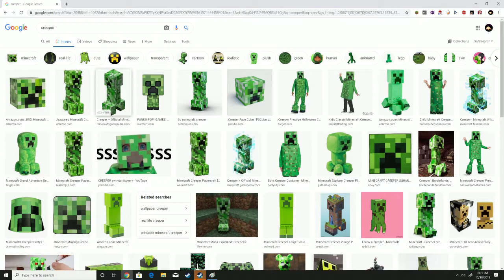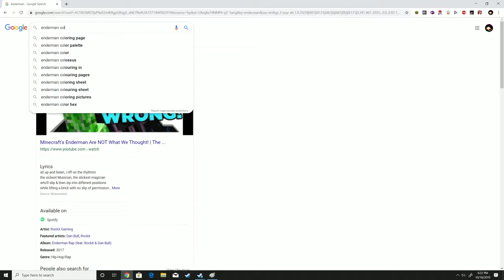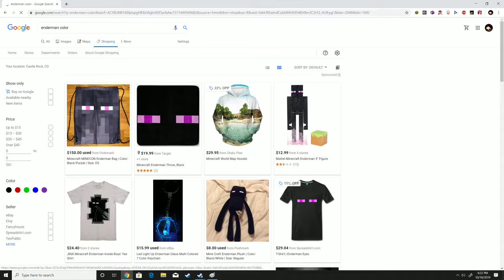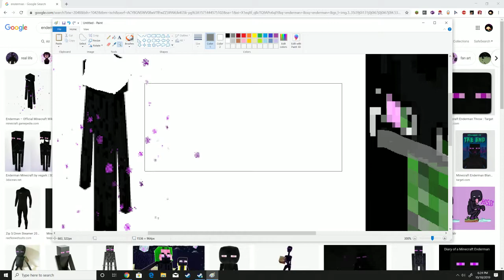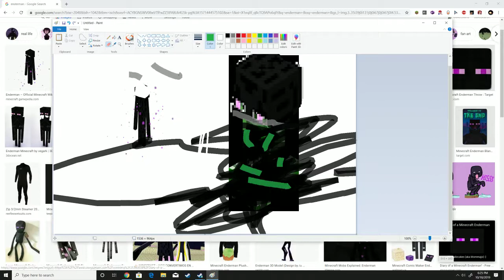photoshop with microsopht paint is hard